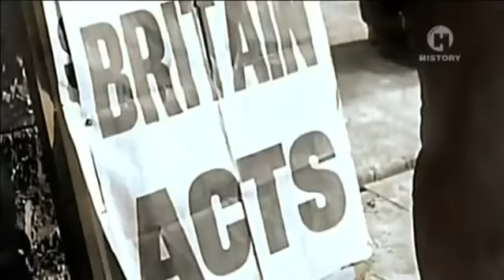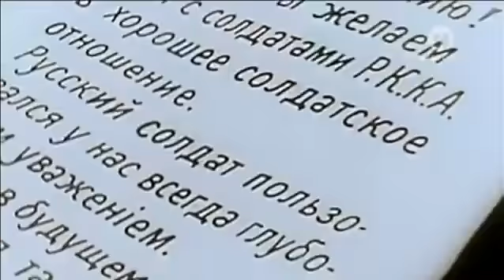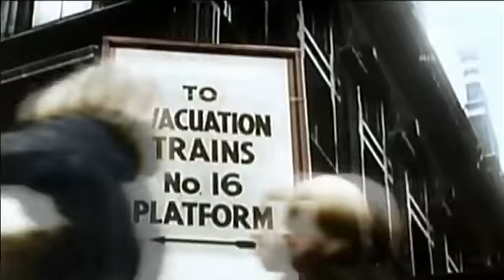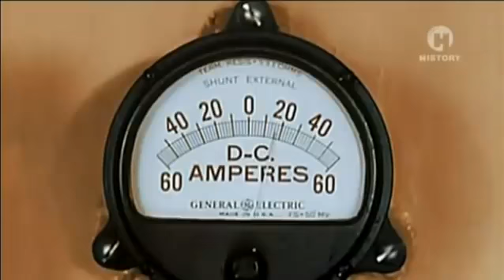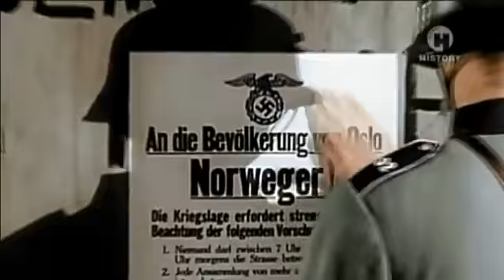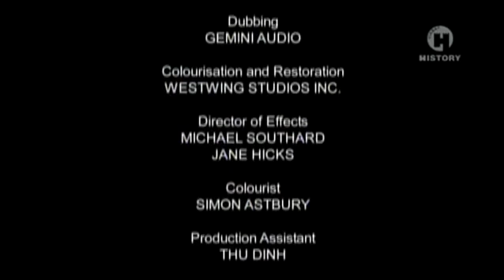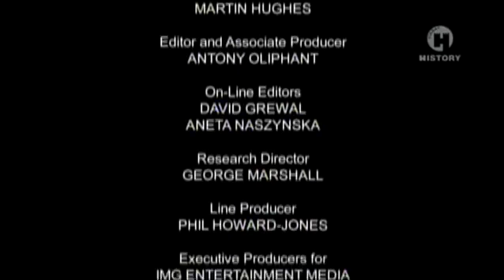Druha svetova valka v barve 02 Bleskova valka